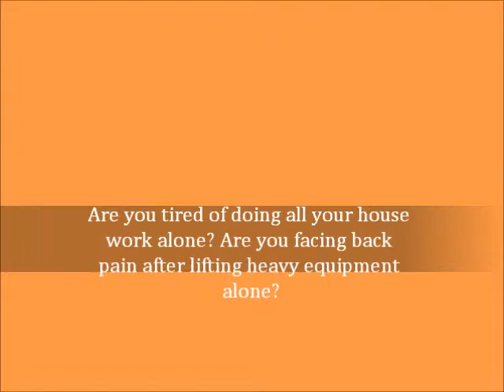MY ROBOT COMMERCIAL